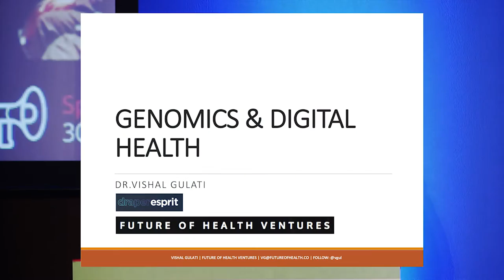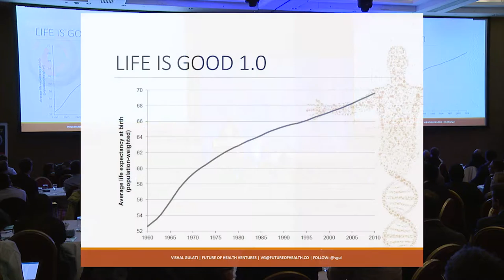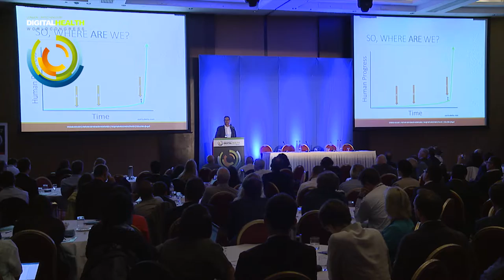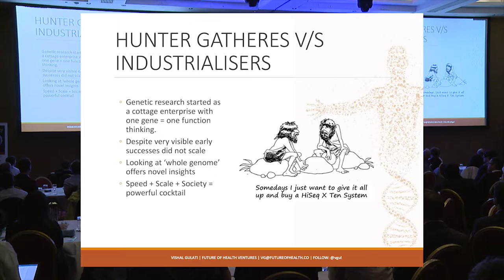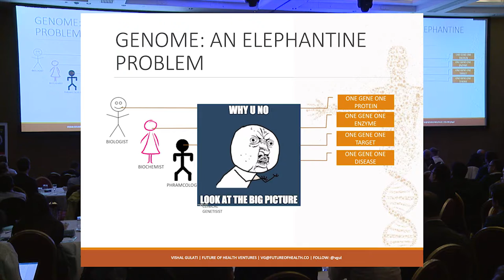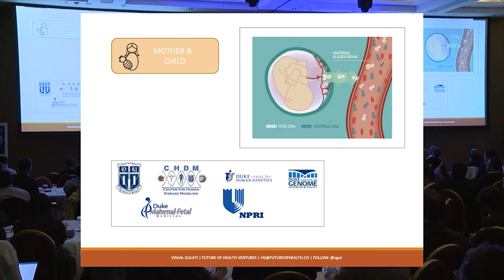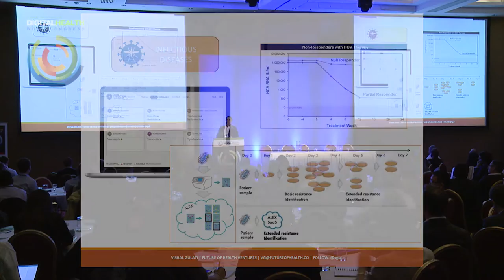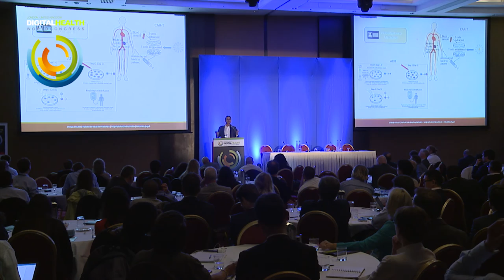Genomics Lecture by Vishal Gulati - VC DRAPER ESPIRIT - Digital Health World Congress 2016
Genomics Lecture by Vishal Gulati - DRAPER ESPIRIT - Digital Health World Congress 2016. KEYNOTE: THE ROLE OF GENOMICS IN DIGITAL HEALTH APPLICATIONS

Vishal Gulati - Partner, Draper Esprit PLC.